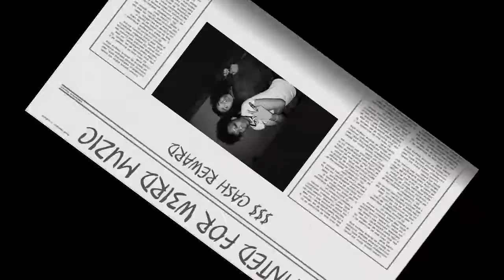w3irdough Promo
Short performances by Vane Starr and Ph3nomenon together as W3irdough. Featuring Kick the Sky and Alive.